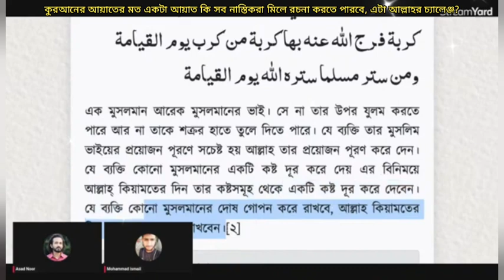সব নাস্তিক মিলে কি কুরআনের আয়াতের মতো একটা আয়াত রচনা করতে পারে, এটা আল্লাহর চ্যালেঞ্জ!